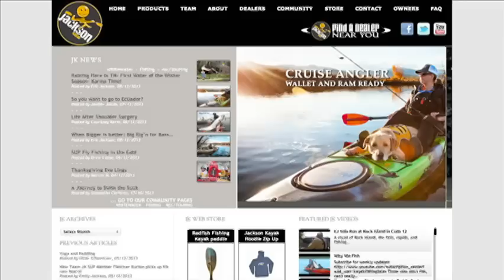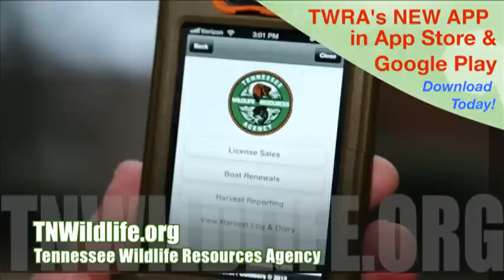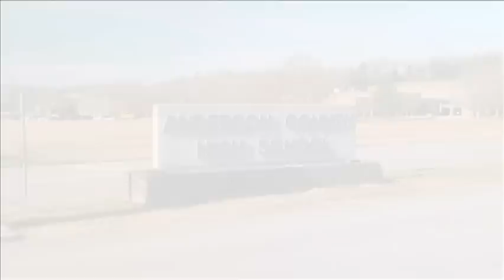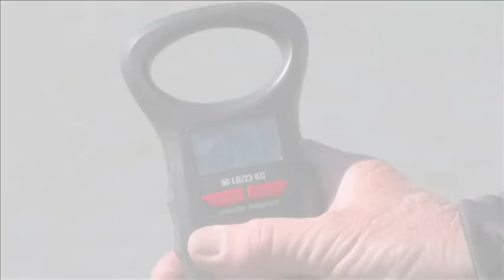Fishing University's visit to Norris Lake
Episode of Fishing University on Norris Lake in East Tennessee.